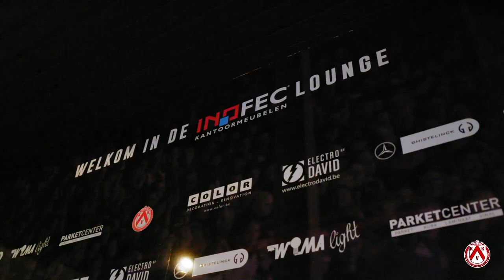Hospitality KV Kortrijk